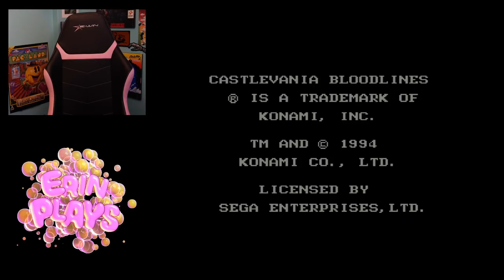Castlevania: Bloodlines (Sega Genesis) Full Game - Erin Plays Extras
I've beaten this on "easy" before, but now I thought I'd try it on normal with a unlimited continues code. I played as John Morris for this run. Super fun stream! Enjoy :)